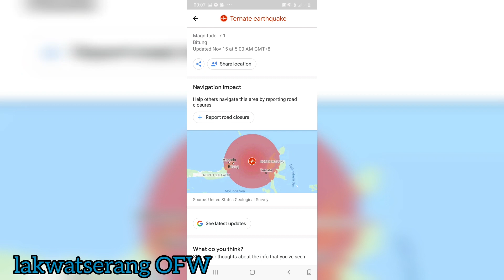A Devastating EARTHQUAKE 7-7.9 magnitude strikes near KOTA TERNATE in INDONESIA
A major EARTHQUAKE 7-7.9 magnitude strikes near KOTA TERNATE in INDONESIA and there's a TSUNAMI ALERT,,people living new coastal areas are in red alert... ofwlife middleeast ofwsakuwait smallyoutuber pinoyvlogger kuwait indonesia earthquakeinINDONESIA ..
Lets pray for INDONESIA  and send my condolences  to some INDONESIAN family  whose lost  their  love  ones..

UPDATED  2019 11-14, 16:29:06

No copyright in claimed and to the extent that materials may appear to be  infringed. I assert that such alleged infringement is permissible under U.S and Philippines copyright law. If you believe material have been used in an
3.This video is not associated with any company or product mentioned on the video
4.No intention to infringe photos or audio used in this video.